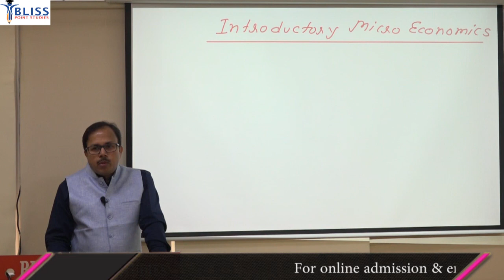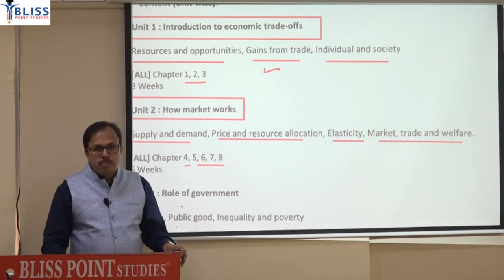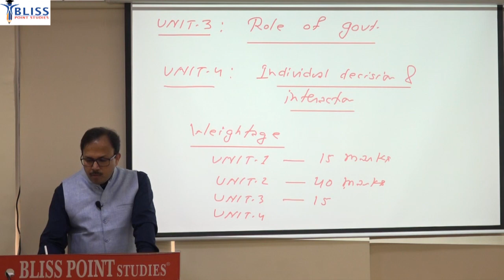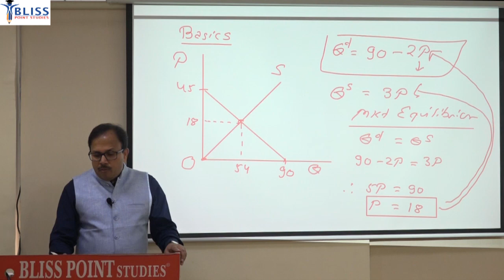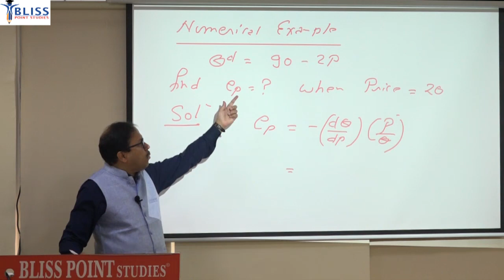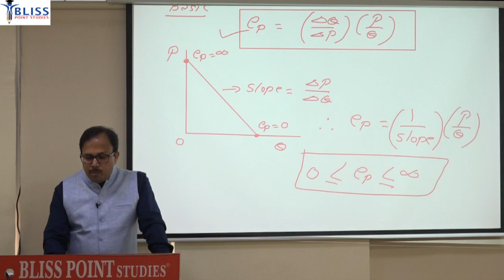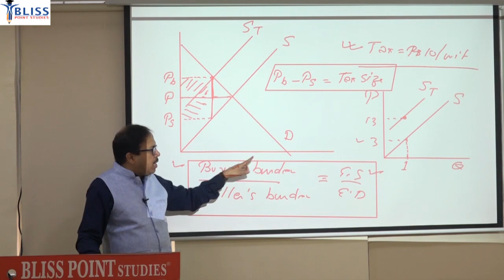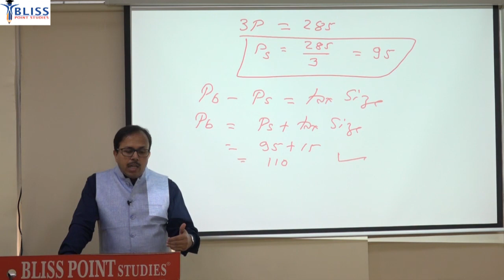B.A. Economics (Hons.) Sem-I Introductory Microeconomics | Orientation Class | Ravindra N Jha